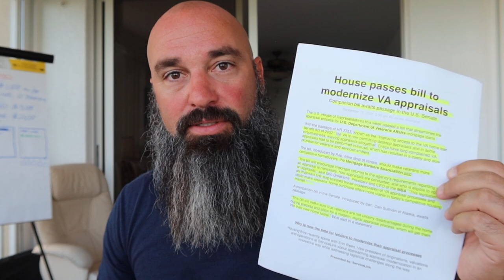Is US Government Looking Out For Veterans on VA LOANS?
Is US Government Looking Out For Veterans on VA LOANS?  Not sure.  You decide.

Do You Want To Talk To OFF MARKET Motivated Sellers?  FREE 7 Day Trial!  Whether you are investing in real estate or maybe you are a real estate agent, this system trumps all others!

All of a sudden Mortgage Banker Association is lobbying to make getting a VA loan easier with the appraisal process including waiving appraisals, performing drive by appraisals and desktop appraisals.  Why did they do this years ago when it was incredibly difficult to compete in the craze of the housing market the last few years?

I believe the MBS and banking institutions are doing this for one reason and one reason only.  To create more loans so they make money.  I do not think they are looking out for our veterans at all.  If they were, they would provide better alternatives to getting a VA loan like the VA paying for every appraisal, expediting the underwriting processes, etc.

House Flippers & Investors!!  Get Organic Motivated Home Seller Leads (FREE Webinar)